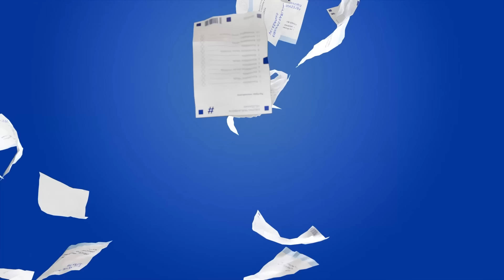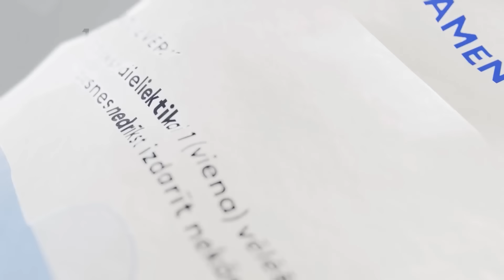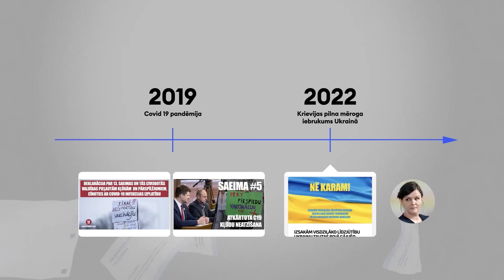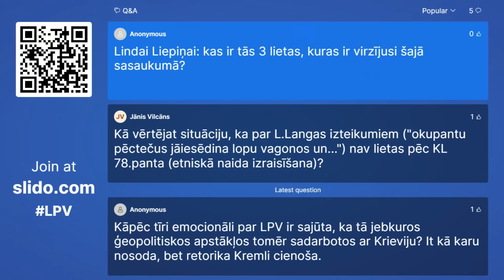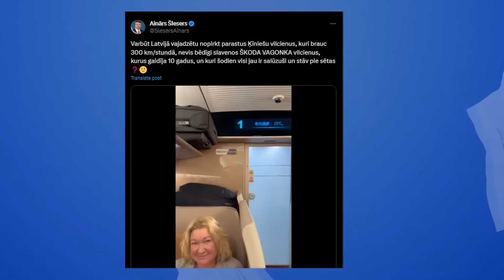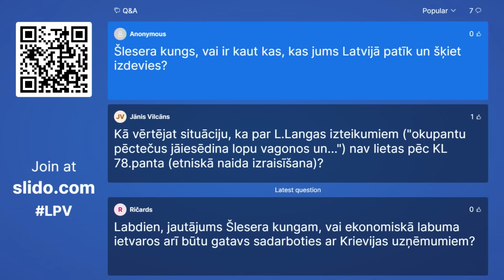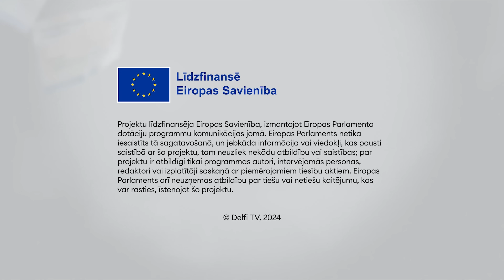"Nākamais, lūdzu!" - studijā Krištopans, Šlesers un Liepiņa no "Latvija pirmajā vietā"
Eiropas Parlamenta vēlēšanām veltītajā DelfiTV raidījumu ciklā "Nākamais, lūdzu!" turpinām iztaujāt partiju vadītājus un vēlēšanu sarakstu līderus, kas pretendē uz deputāta amatu EP.

Žurnāliste Olga Dragiļeva sarunājas ar partijas "Latvija pirmajā vietā" EP deputāta amata kandidātiem Vili Krištopanu un Lindu Liepiņu, kā arī ar partijas vadītāju Aināru Šleseru.

00:00 Sākums
02:42 Vairāk nekā puse LPV Saeimas deputātu kandidē šajās vēlēšanās
04:18 Šlesers norāda, ka vēl neesot pieņēmis lēmumu, vai kandidēt uz nākamā gada Rīgas domes vēlēšanām
06:29 Krištopans pauž – lai iegūtu labus rezultātus vēlēšanās, jākandidē līderiem
08:31 Šleseram "no iekšienes" esot zināms, ka aprēķini par "RailBaltica" izmaksām ir kļūdaini
13:44 Šlesers atzīst, ka viņa dēla Ričarda ievēlēšana Saeimā viņam esot bijis pārsteigums
21:04 Lindas Liepiņas atgriešanās politikā
24:16 Šlesera ieskatā Latvija dara visu, lai būtu slēgta valsts kā Ziemeļkoreja
29:40 Lietuva joprojām pelna, vedot sankcionētas preces uz Kaļiņingradu, apgalvo Šlesers
35:15 Liepiņa uzskata – ekonomiskās sadarbības jautājumi ar Ķīnu un cilvēktiesību pārkāpumi tajā ir jautājumi, kas jānodala
39:01 Vai Šleseram Latvijā vispār kaut kas patīk Latvijā un šķiet izdevies?
43:47 Ar "Stabilitātei!" LPV vienojuši tikai divi mērķi
48:00 Šlesers par Jūlijas Stepaņenko izteikumiem
50:48 Mangāna rūda
56:34 "Vieni paši savu aizsardzību nepavilksim. Mums vajadzīga nauda no ES!" uzsver Krištopans
58:40 Ukraina ir jāatbalsta, bet korupcijas apkarošanā tai ir jādara vairāk, saka Liepiņa
1:05:02 "Kosmoss izmaina klimatu, nevis cilvēks!" pārliecināts Krištopans
1:11:52 Kurā grupā EP varētu būt LPV?